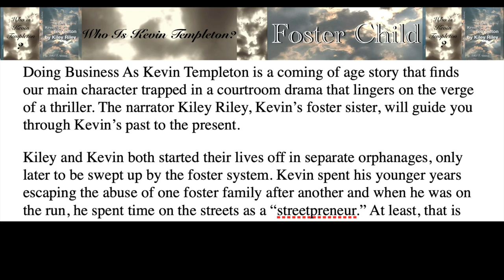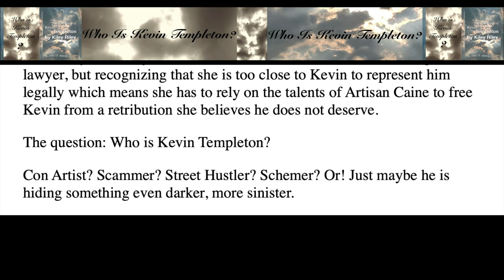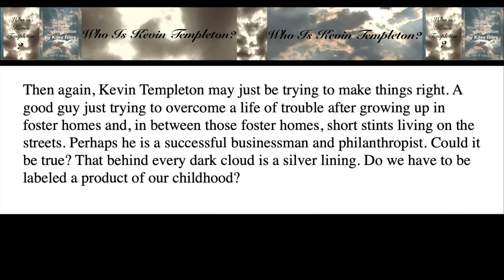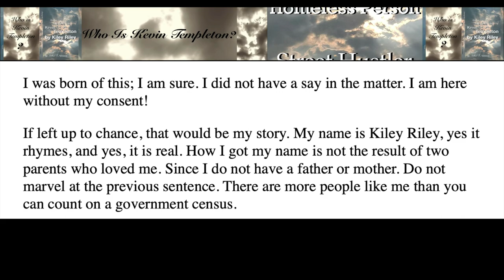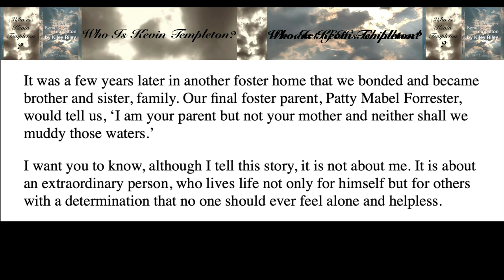Doing Business As Kevin Templeton by Kiley Riley Introduction A Novel by Arthur S Newman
Doing Business As Kevin Templeton is a coming of age story that finds our main character trapped in a courtroom drama that lingers on the verge of a thriller. The narrator Kiley Riley, Kevin’s foster sister, will guide you through Kevin’s past to the present.
Kiley and Kevin both started their lives off in separate orphanages, only later to be swept up by the foster system. Kevin spent his younger years escaping the abuse of one foster family after another and when he was on the run, he spent time on the streets as a “streetpreneur.” At least, that is what Kevin calls himself. Kiley only fared slightly better than Kevin, though she never had to live on the street. Life in the foster realm was no picnic until Kevin entered her life.
Their first introduction was short-lived because trouble has a way of catching up with Kevin, even if he is not the one instigating his legal woes. It was not until they both landed at Mabel’s home did they grow and become family. But Kevin’s propensity for trouble would often derail his plans to live a life apart from the one given him. These skirmishes with the law finally catapult him into a courtroom battle that could mean a long prison sentence for insurance fraud. Meanwhile, a scrupulous FBI agent believes Kevin is responsible for more than the corrupt nature of a white collar crime. When eight missing members of Kevin's permanent foster family and five mysterious deaths leave agent Sharon Alverson's special senses tingling. She refuses to believe Kevin is a mild-mannered citizen and a victim of identity theft.
Over the years Kiley has learned the ins and outs of law, becoming a lawyer, but recognizing that she is too close to Kevin to represent him legally which means she has to rely on the talents of Artisan Caine to free Kevin from a retribution she believes he does not deserve.
The question: Who is Kevin Templeton?
Con Artist? Scammer? Street Hustler? Schemer? Or! Just maybe he is hiding something even darker, more sinister.
Then again, Kevin Templeton may just be trying to make things right. A good guy just trying to overcome a life of trouble after growing up in foster homes and, in between those foster homes, short stints living on the streets. Perhaps he is a successful businessman and philanthropist. Could it be true? That behind every dark cloud is a silver lining. Do we have to be labeled a product of our childhood?

Coming Soon!

0:00 Doing Business As Kevin Templeton by Kiley Riley   Introduction A Novel by Arthur S  Newman
02:47 Prologue
04:39 Title Page